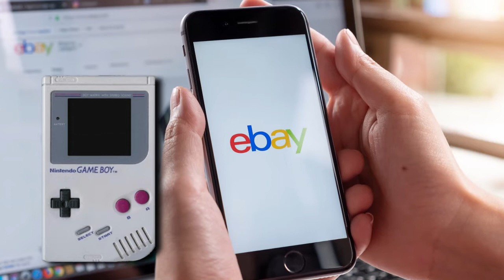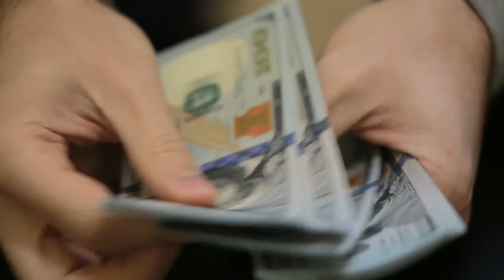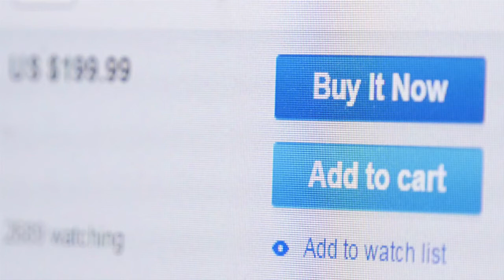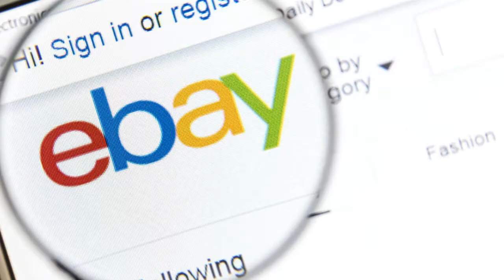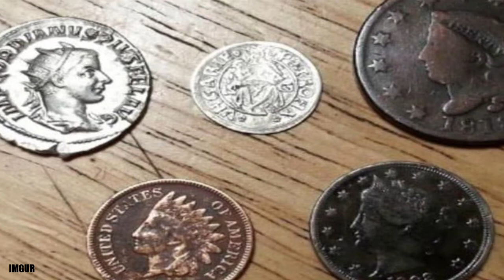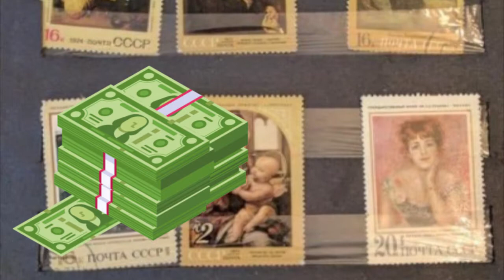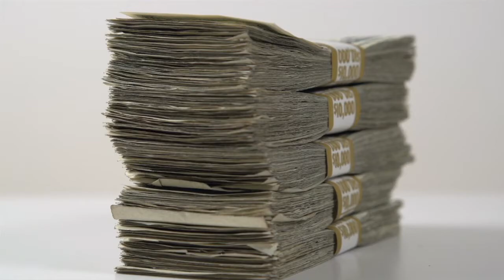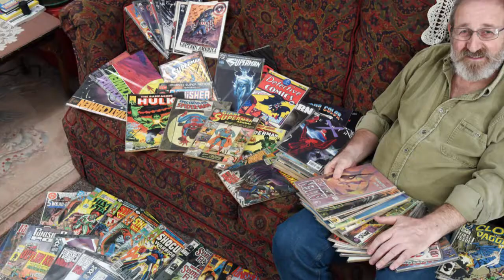Have Any Of These 41 Items You Could Be Rich